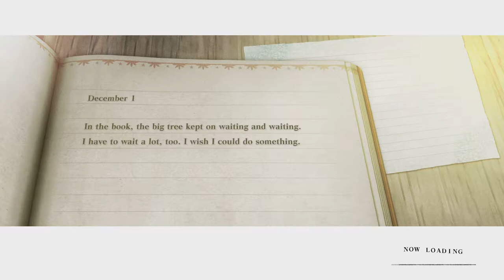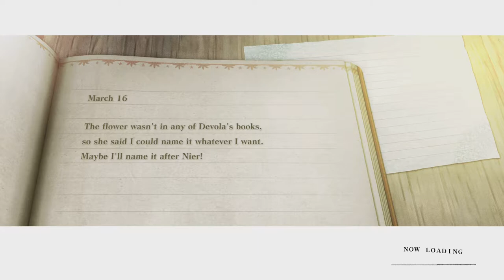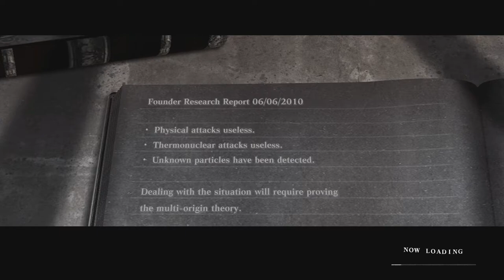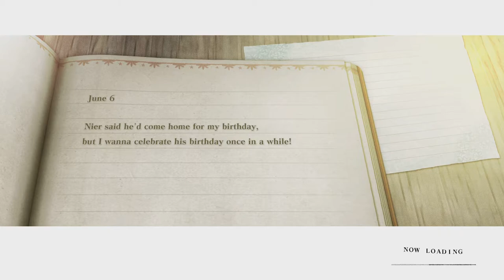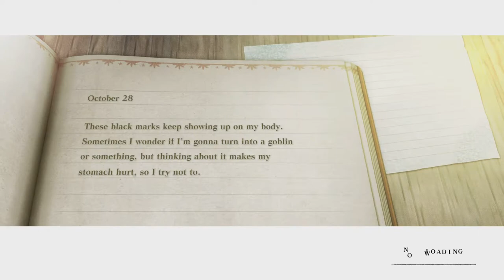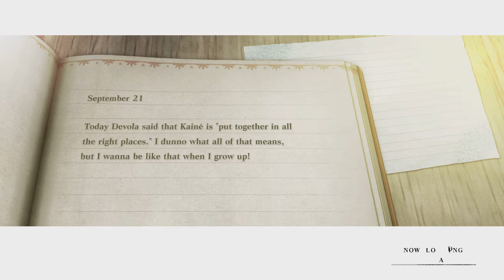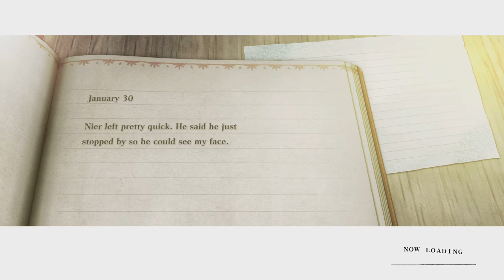NIER REPLICANT VER.1.22474487139... Walkthrough Gameplay Part 22 - LOUISE (FULL GAME)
NieR Replicant ver.1.22474487139... Gameplay Walkthrough will feature My Full Game playthrough on PS5, Japanese VA, English SUB, No Commentary. This NieR Remastered / Remake Gameplay Walkthrough includes guides showcasing all Cutscenes, Cinematic Movies, Dialogues, Story Quests, Side Quests, All Boss Fights, Upgrades, Outfits, Trophies, All Endings, True Ending, Secret Ending, DLC, and more.

In a distant, apocalyptic future, humanity is on the brink of extinction, threatened by strange beasts and a deadly black scrawl disease.

Follow a brother's quest to save his sister Yonah - his only blood relative - who has fallen ill to the Black Scrawl. He sets out with Grimoire Weiss, a strange talking tome, to search for the "Sealed verses".